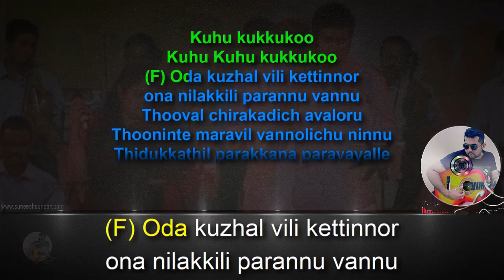Odakkuzhalvili kettinnorona karaoke with synced lyrics add